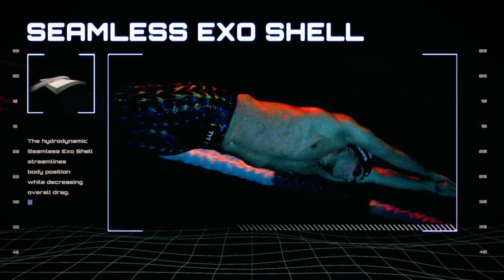Swim Poll of the Week: Who Should Win the Perseverance Award at Golden Goggles?